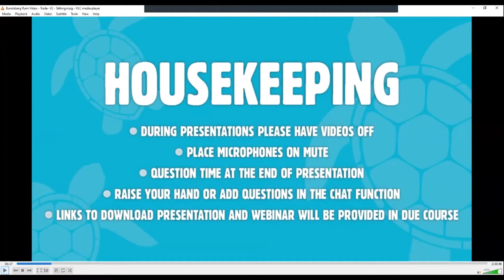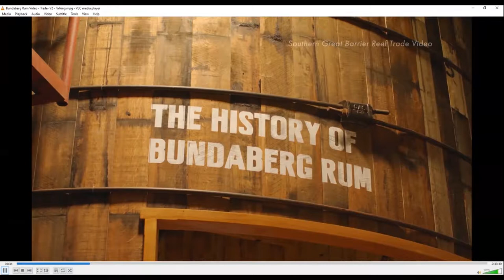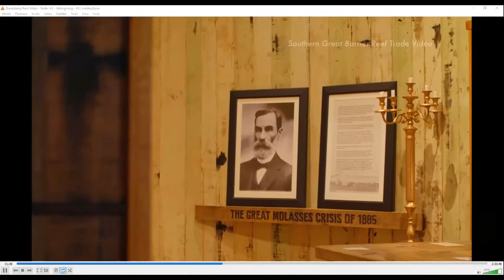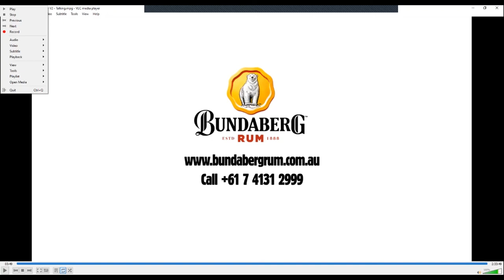Product Update Webinar 8. Bundaberg Rum Visitor Experience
Bundaberg Tourism hosted a fortnightly webinar series to bring product updates from our leading tourism trade operators to our tourism trade partners from around the globe. The 8th update was from The Bundaberg Rum Distillery, where the story of the spirit of Bundaberg was born and is Australia's most awarded distillery